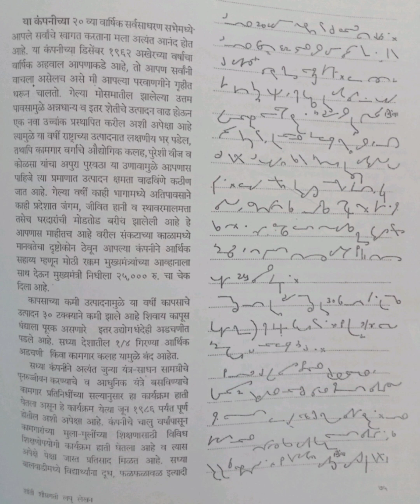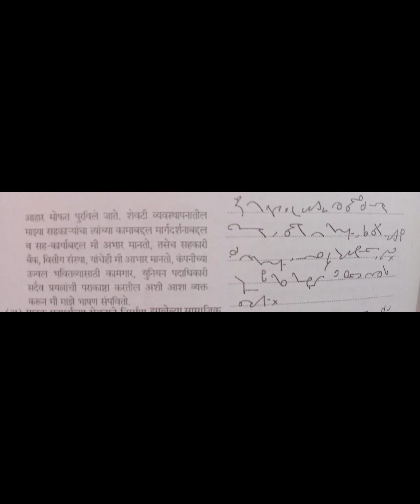शांती शीघ्र गती क्र 68 : मराठी लघुलेखन : @ 80 श प्र मी : Marathi Shorthand Dictation :